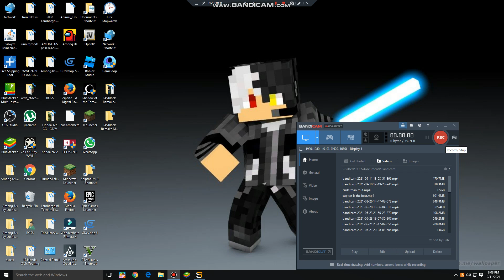How To Get Money Fast + Giveaway Redesky Part # 8